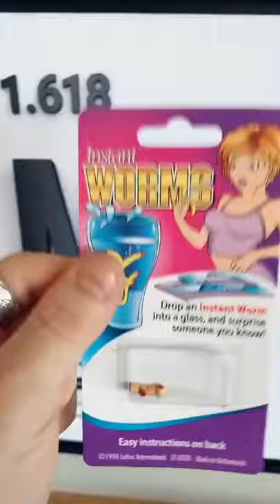Instant Worm Prank on my Sister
VWelcome back to another short!

7000 N 16th St
STE 120 #419
United States

USE FANGGANG TO JOIN THE BIGGEST AND BEST FAMILY ON YOUTUBE AND TIKTOK

FANG GANG FOREVER!!
FANG GANG FOR LIFE!!
FANG GANG!!
WE ARE THE FANG